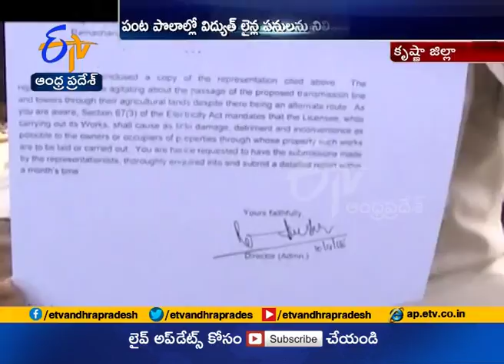Farmers protest electricity towers works stop at Krishna District